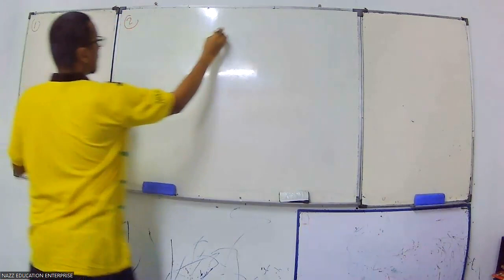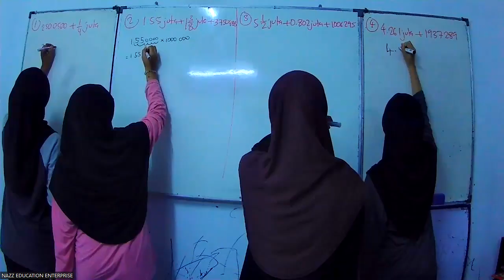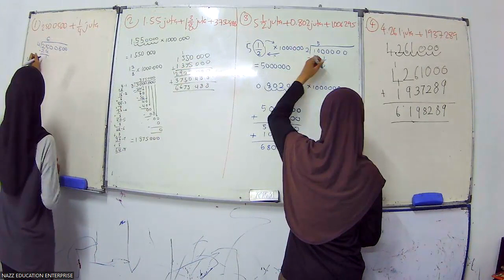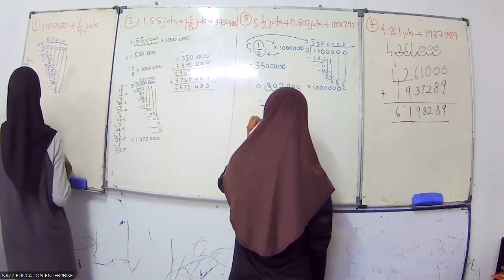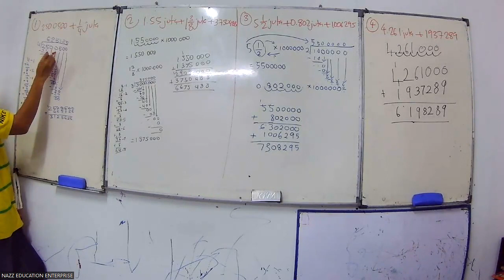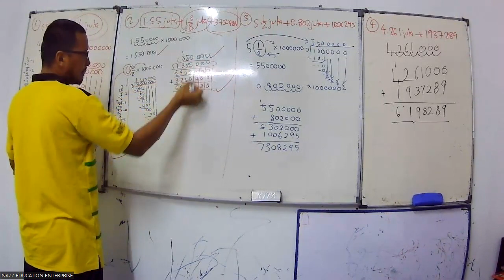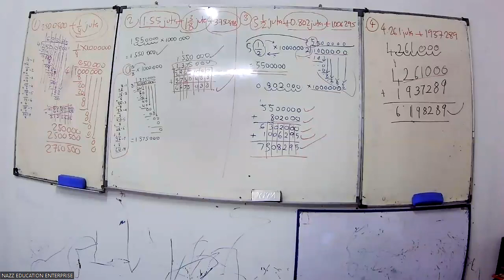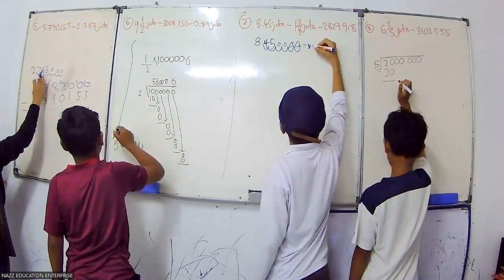DARJAH 6 MATEMATIK A